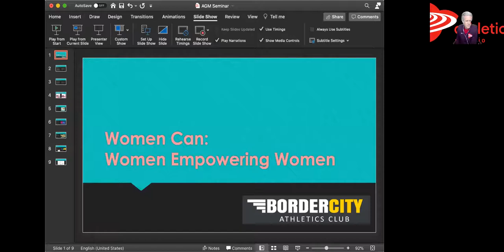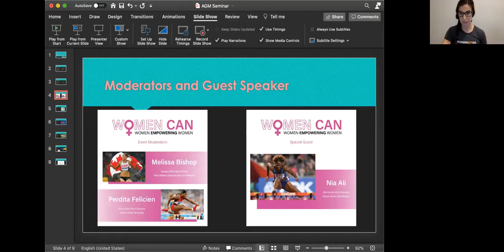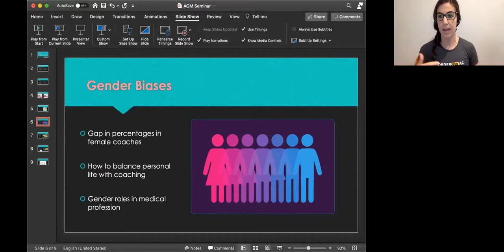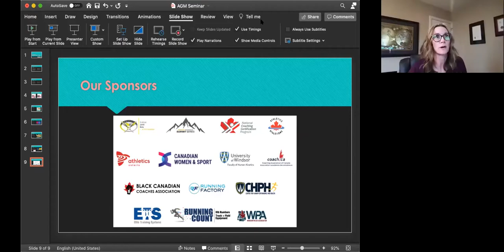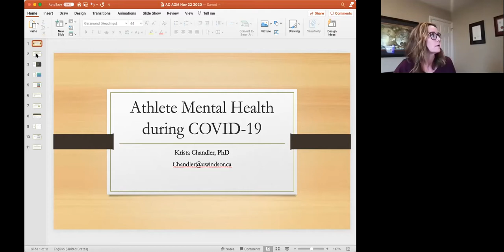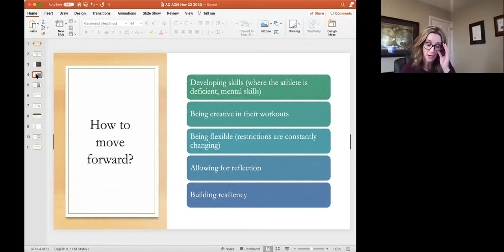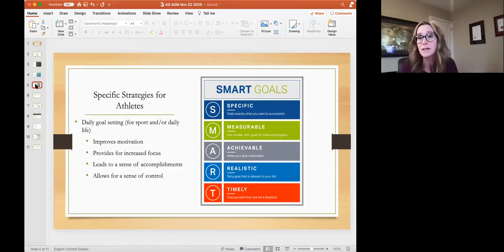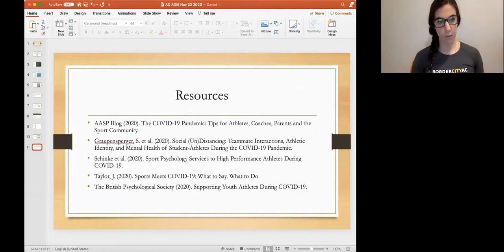2020 Pre-AGM Presentation (Women CAN Seminar)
Women Can Seminar Presentation, Empowering Women in Sport, from Border City Athletics Club Panel.

This panel includes Kelsey Balkwill and Dr. Krista Chandler.